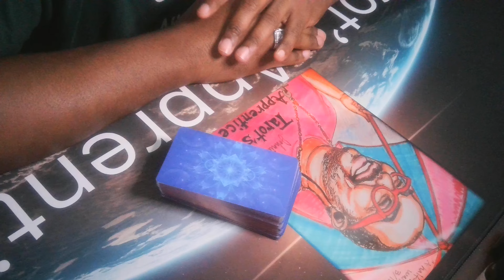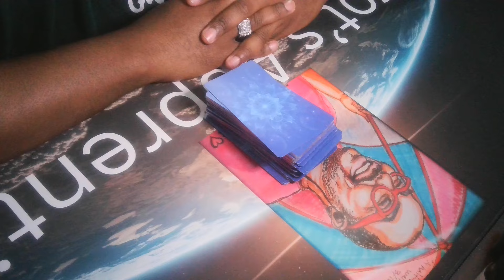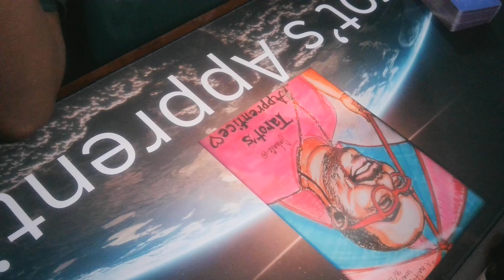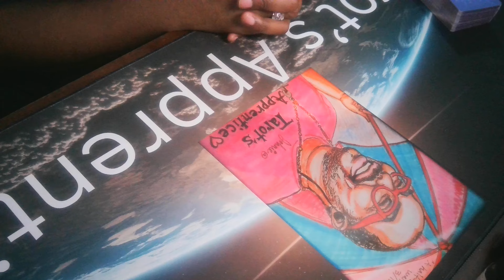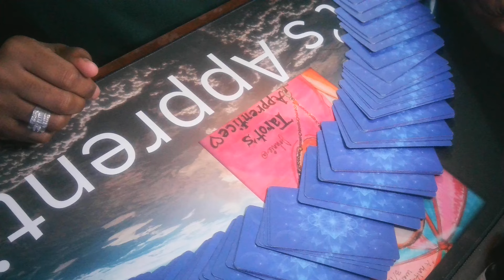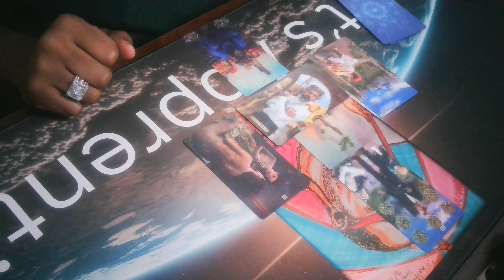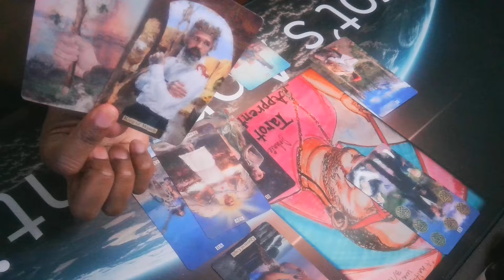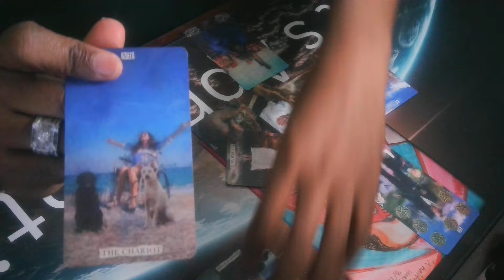Will social media change any rules soon